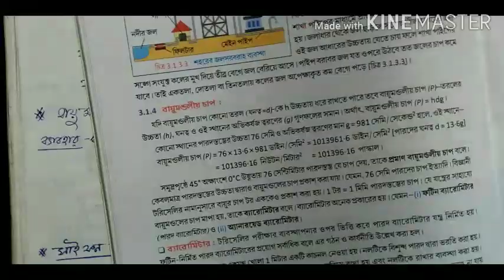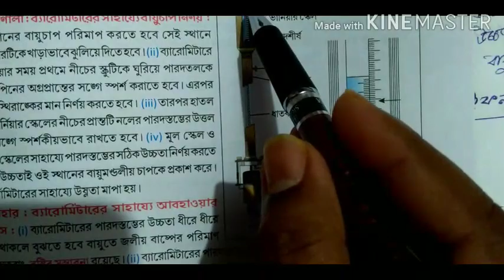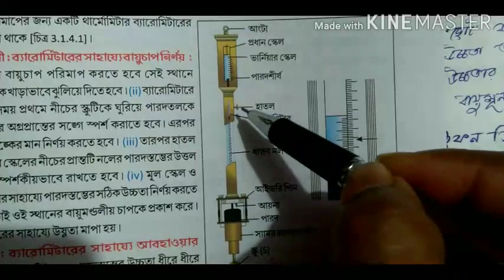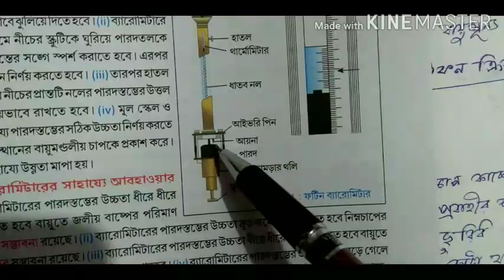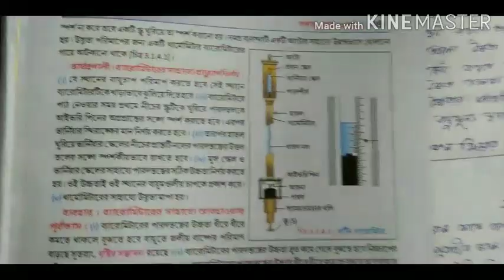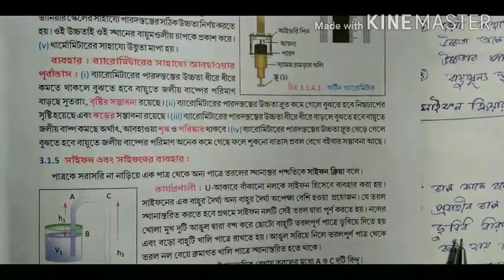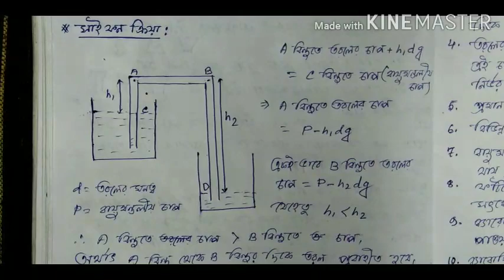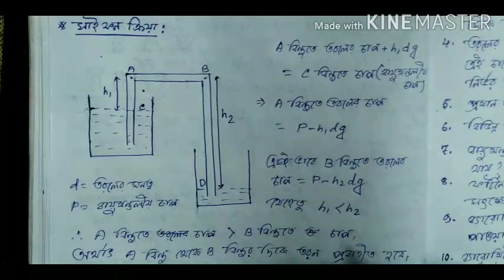matter: construction and properties 1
pressure , pressure of fluid & thrust, atmospheric pressure, Fortin's barometer, siphon